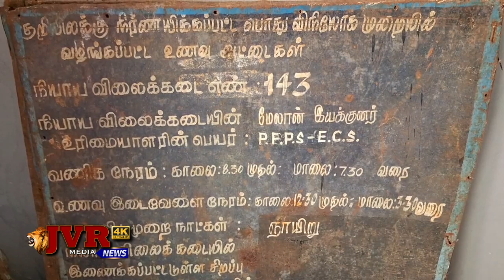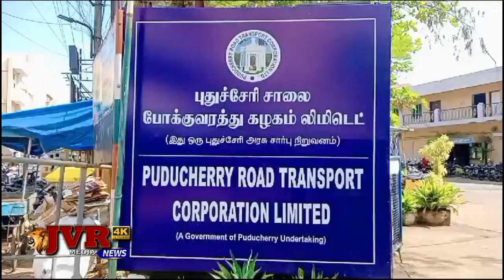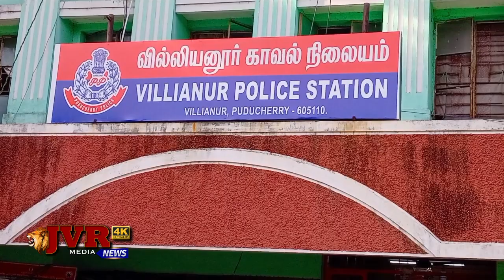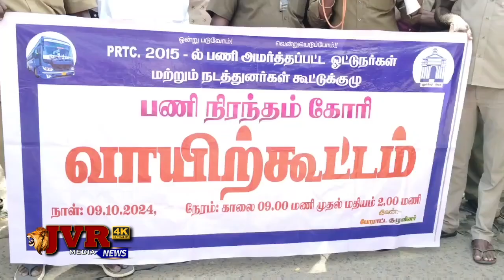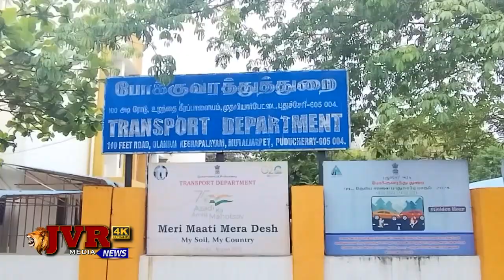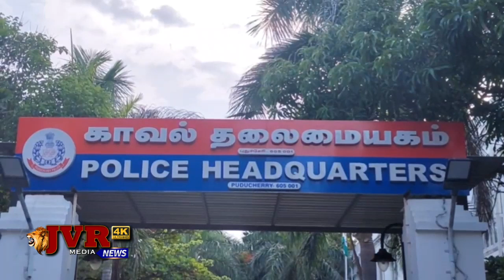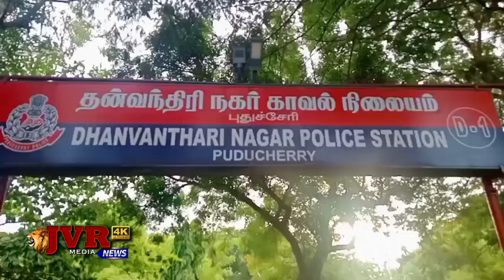RINA NEWS TODAY 10 10 2024